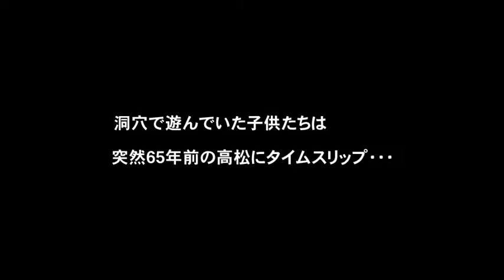40億年の勇気.m4v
NPO法人アーツカウンシル高松主催の「子どものための演劇教室旗揚げ公演」「４０億年の勇気」が１０月３０日３１日両日、高松市通町３−５「あかつきホール」で開催されます。
屋島のふもとにある河川敷の古い洞穴を遊び場にしている子どもたちが、突然６５年前の高松にタイムスリップ。そこには、見たことも無い男の子と女の子二人。「高松は空襲で焼けてしもうた」兄妹の母の遺骨を握りしめ、戦争の愚かさを見守る子どもたち 。